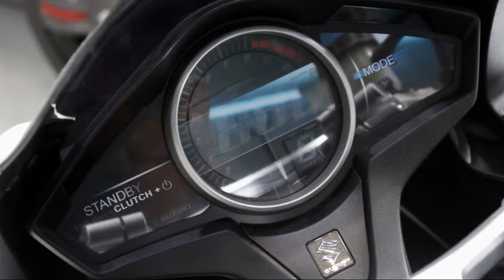Suzuki Recursion Concept: Tokyo 2013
Suzuki Recursion motorcycle concept at the Tokyo Motor Show 2013 - Its Recursion concept bike packs a turbocharged 588cc two-cylinder engine with a turbocharger and intercooler. The compact package churns out just under 100 horsepower and 74 pound-feet of torque, packaged into a motorbike that weighs just 384 pounds dry.